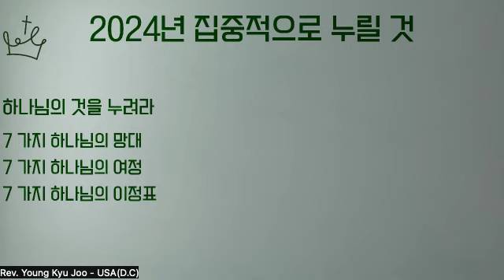1/25/2024 Early Morning Prayer